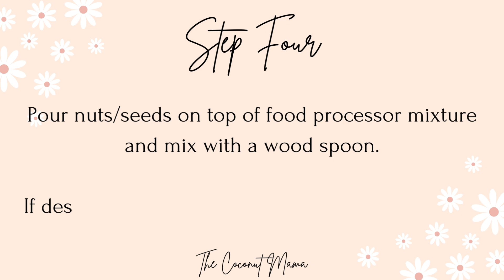Almond Flour Trail Bars (Protein-Packed!)